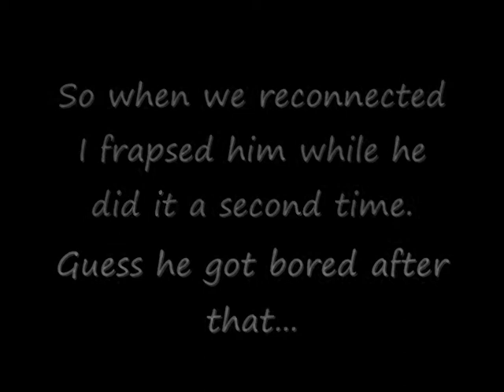Raheem back in the FM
blah blah blah dc-ed. Dull stuff. The scavenger hunt was good though. :)